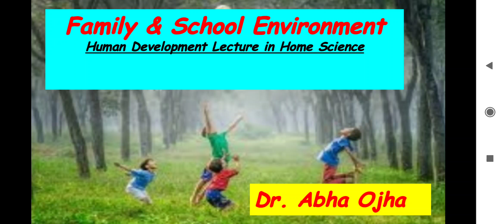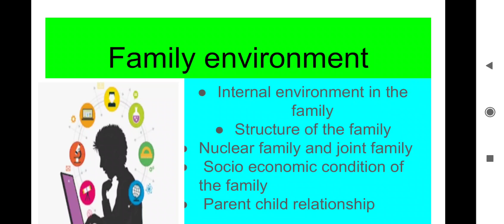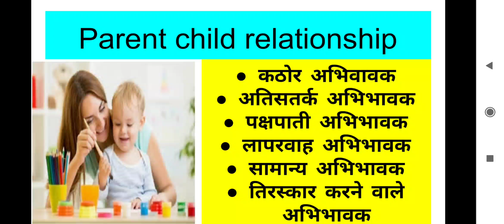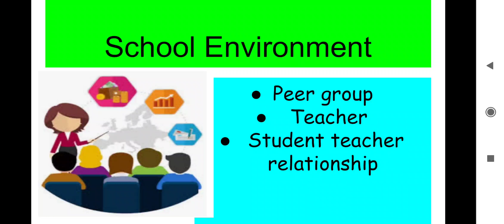Family & School Environment / Human Development/ मानव विकास/ BA pt. III / Dr. Abha Ojha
Home Science Lecture by Dr. Abha Ojha
Family & School Environment/ पारिवारिक व विद्यालयी वातावरण/ Human Development/ # मानव विकास/ BA pt. III / Dr. Abha Ojha